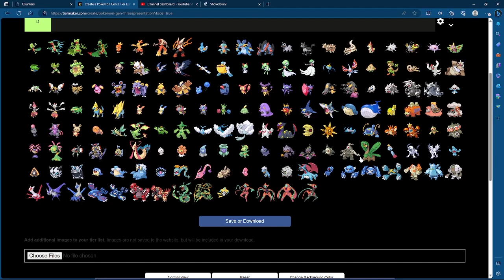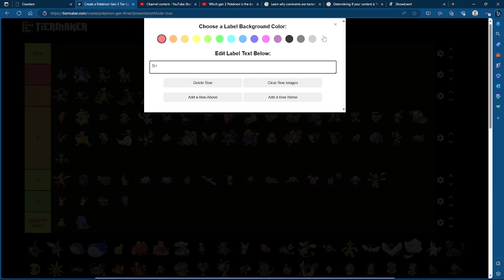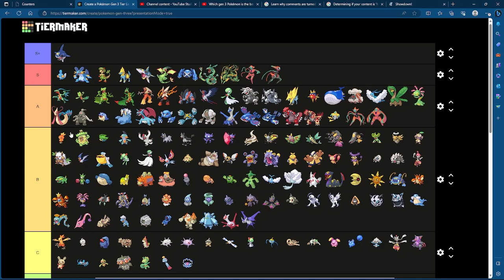Ranking every gen 3 pokemon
In this video we rank every gen 3 pokemon